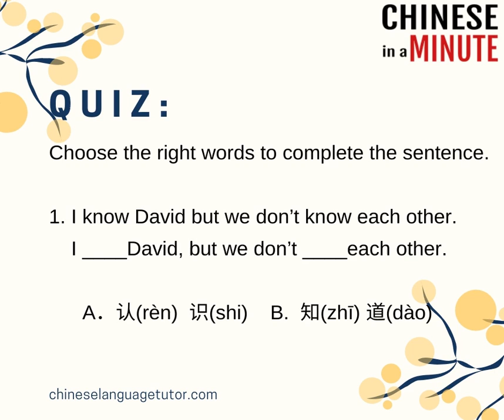Easily confused words in Chinese expressions - know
Welcome to Yujing's Chinese in a Minute. Even you are a complete beginner, give me a minute and I'll give you a hot tip about Chinese.